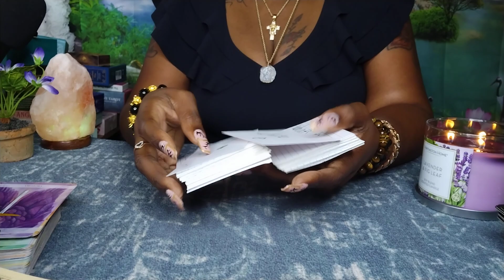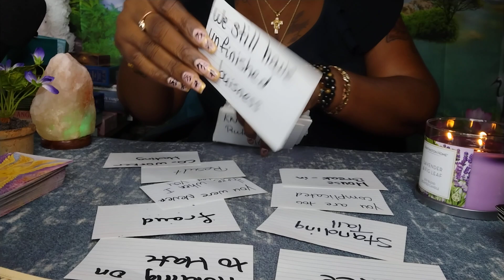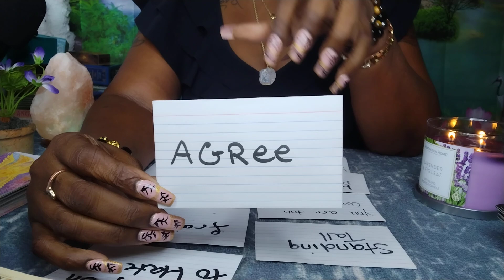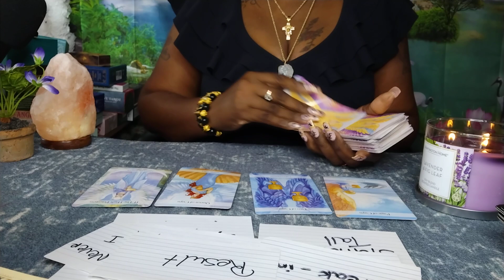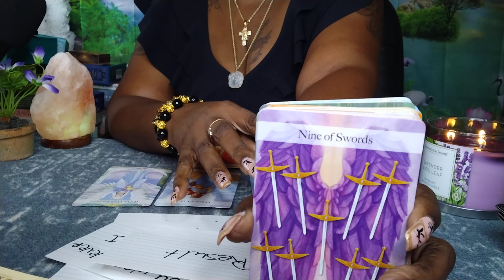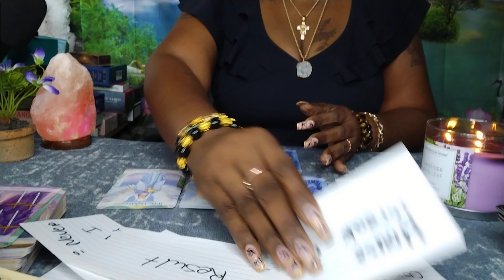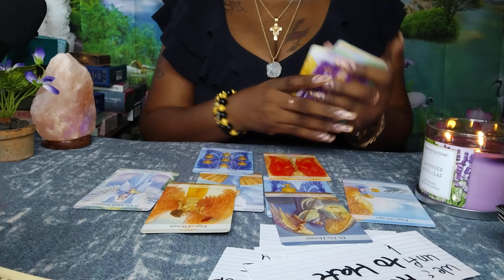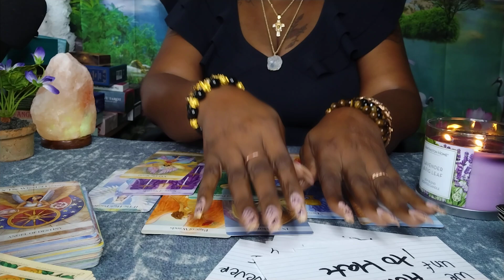TAURUS SOULMATE 🐂 UNEXPECTED TURN OF EVENT💔WOAH🥒 NOVEMBER 12TH-30TH